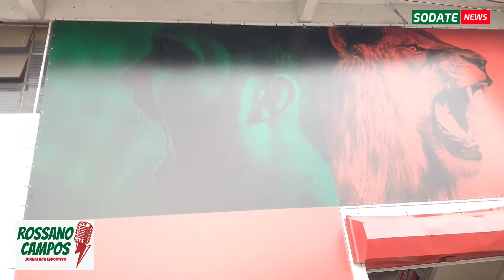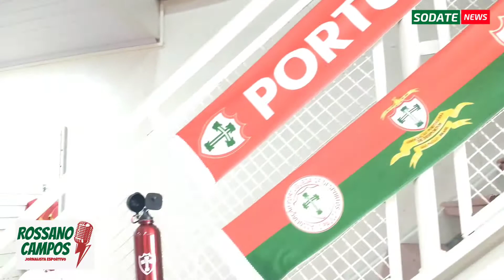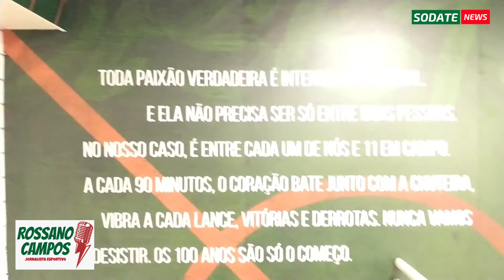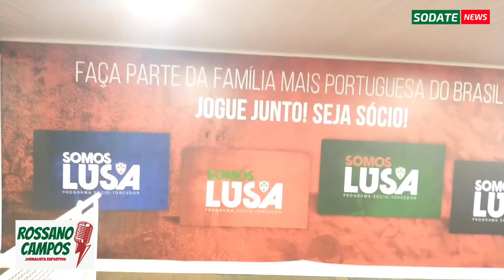Inauguração Loja da Lusa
ROSSANO CAMPOS 17.10.20